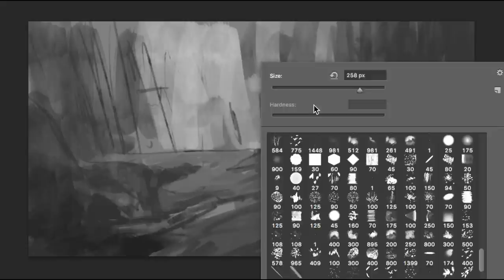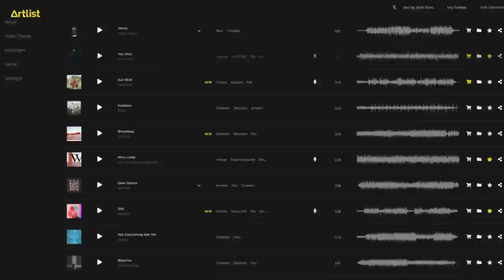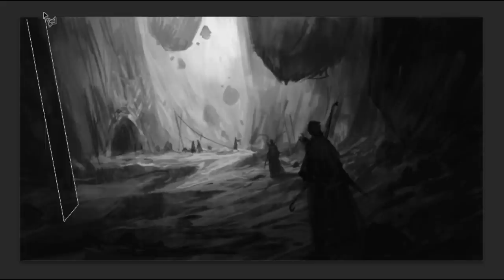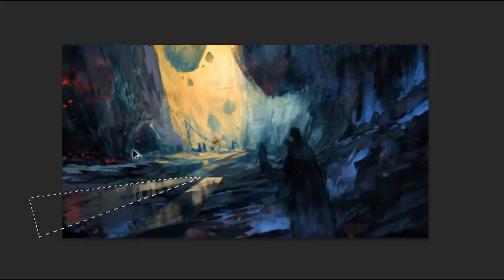What To Draw When You Don't Know What To Draw?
Get unlimited access to thousands of high quality music and get two months free
What to draw when you don't know what to draw? Are you feeling uninspired and unmotivated? Can't seem to think of anything good to draw? Let's discuss inspiration, and how you can get inspired to create beautiful works of art.

Thanks! :)

MY GEAR:
🖊️ Wacom Tablet

FAVOURITE ART BOOKS:
📕 One book for killer compositions
📗 To learn the techniques of drawing